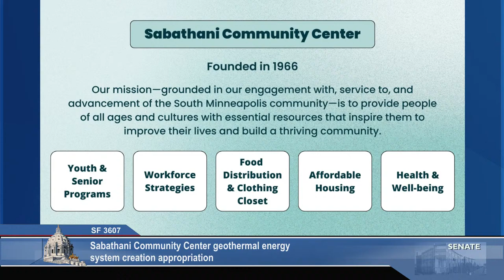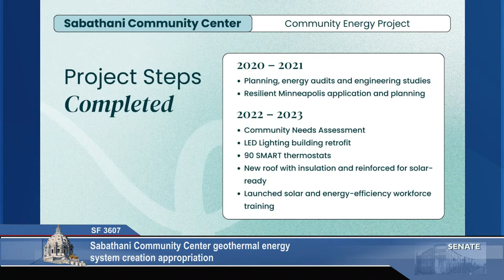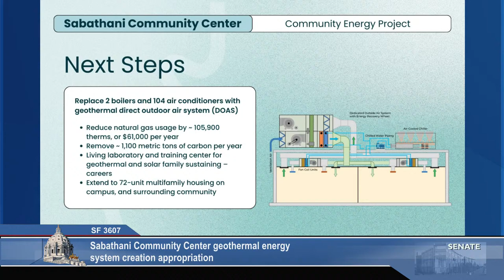Committee on Energy, Utilities, Environment and Climate - 02/21/24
Agenda:

S.F. 3607 (Xiong) Sabathani Community Center geothermal energy system creation appropriation
S.F. 3120 (Mathews) Advanced nuclear technologies study requirement and appropriation

TIME INDEX
00:00 Committee on Energy, Utilities, Environment and Climate
S.F. 3607 (Xiong)
S.F. 3120 (Mathews)